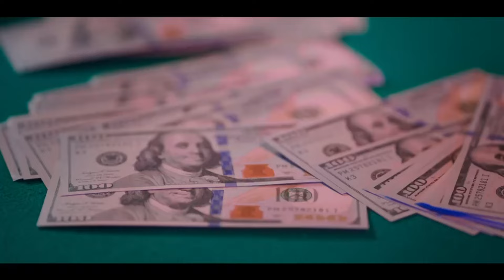Sasser - Heat Check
Music video by Sasser performing Heat Check. Sasser